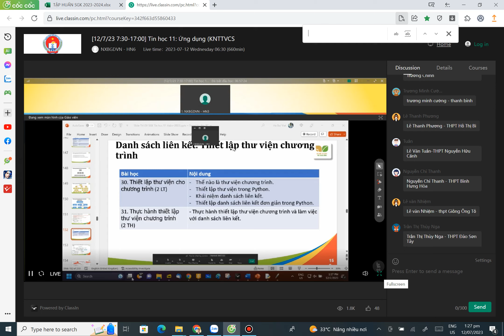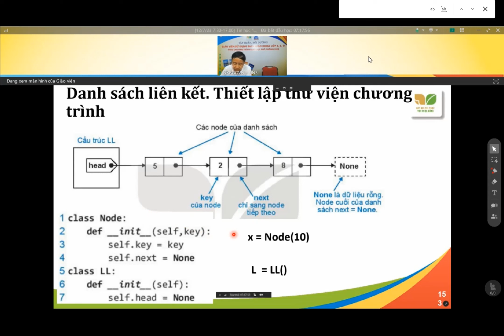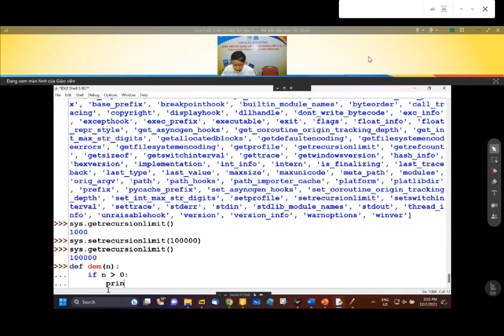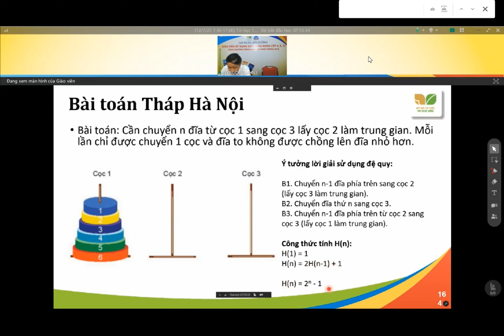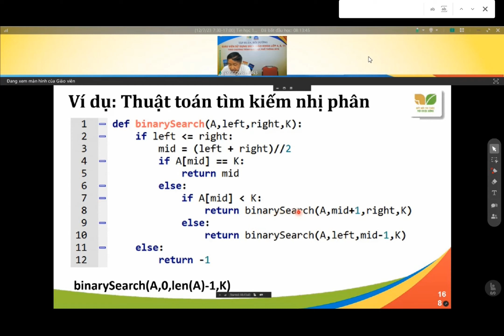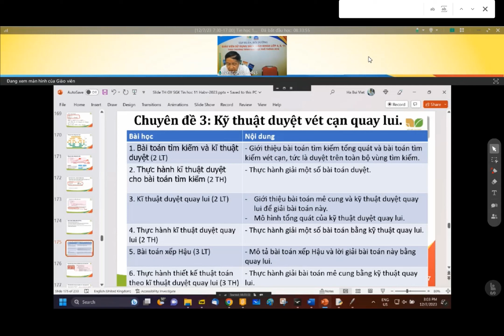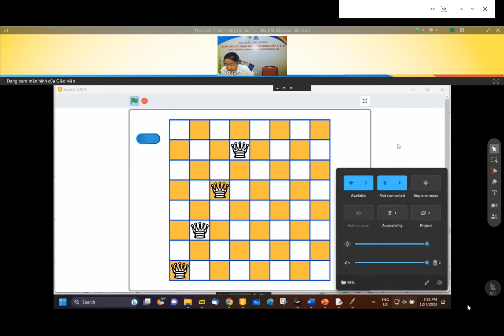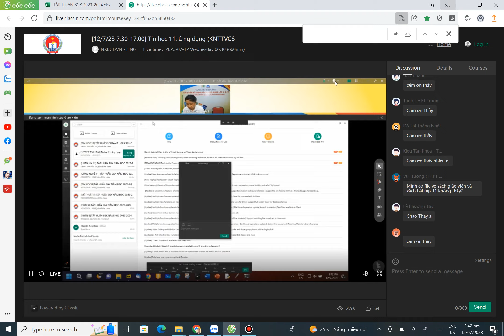Tập huấn SGK Tin Học 11 Phần 3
Trường THPT Giồng Ông Tố